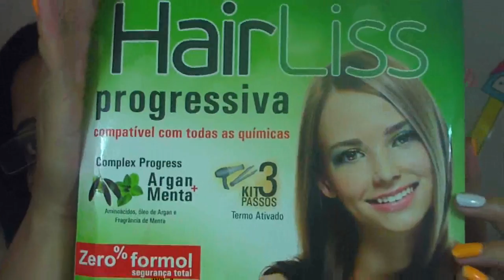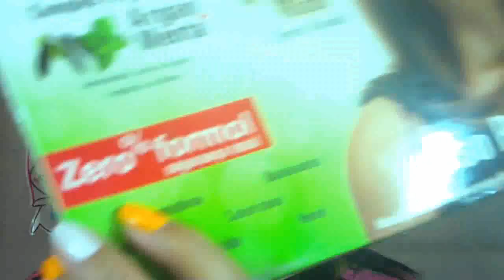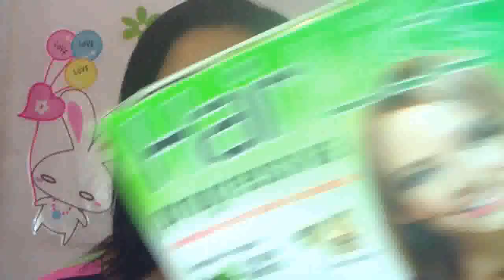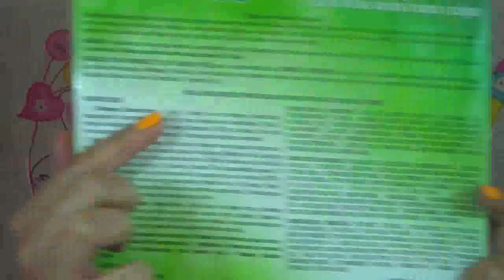Pré progressiva Hair Liss da Divina Dama (falando um pouco) By Lili Bonita